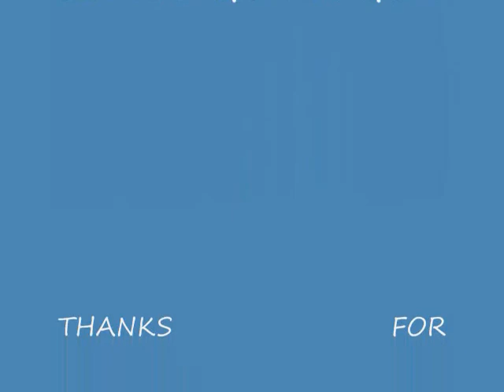RUNESCAPE-ELMOS GOT A GUN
AWESOMENESS IN RUNESCAPE FORM!